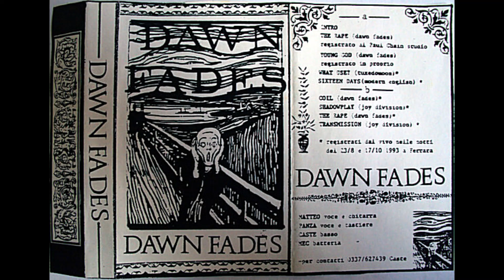Dawn Fades, "Shadowplay" (Joy Division cover) (live)